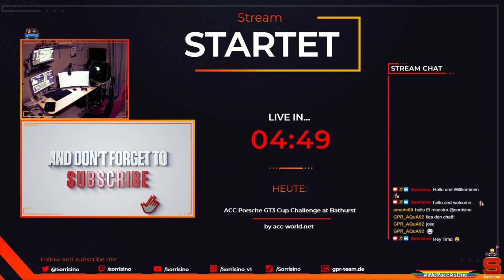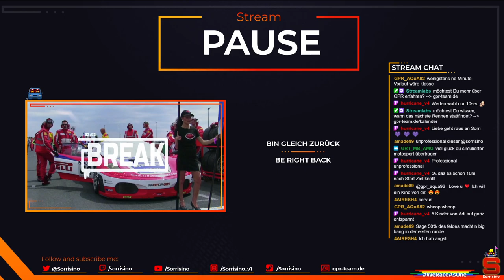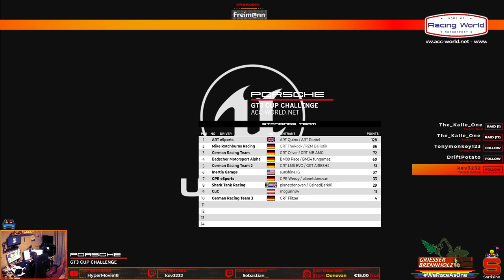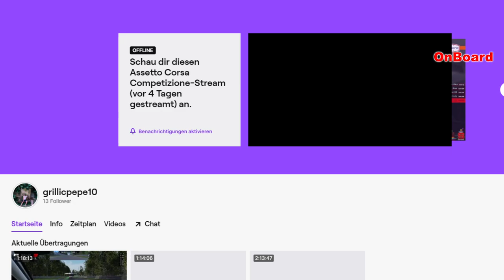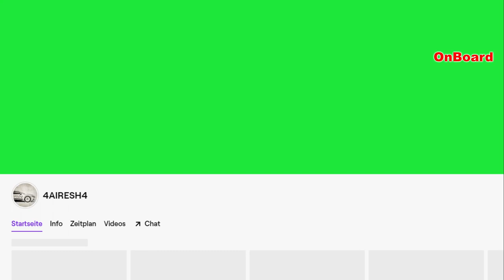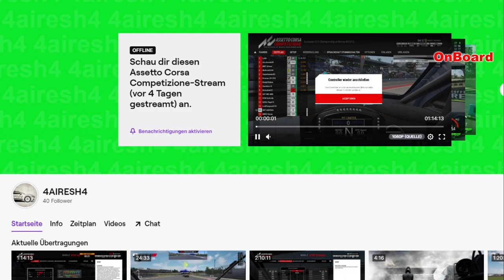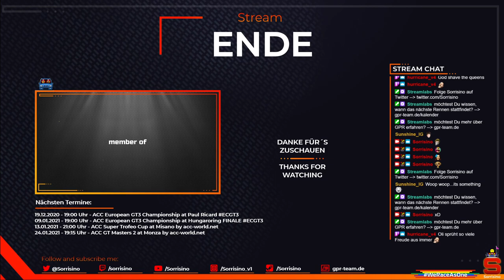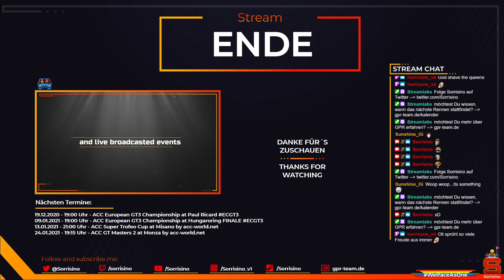ACC Porsche GT3 Cup Challenge at Bathurst by acc-world.net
Porsche GT3 Cup Challenge at Bathurst.